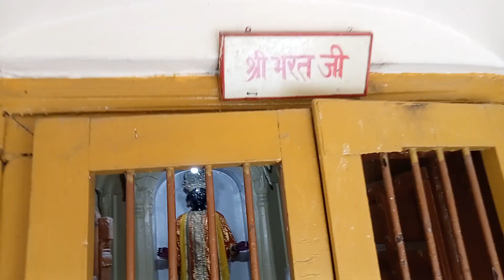Shri Barat ji || Raghunath Temple || Jammu vlogs